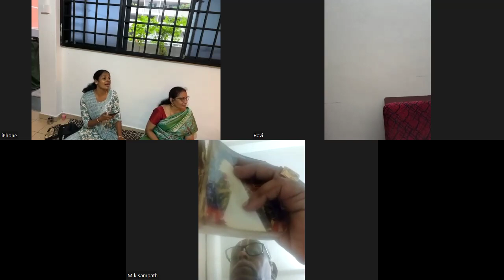Andal Rangamanar Brahmotsavam 2024 June - 30th Sunday- 4000 Divya Prabhadham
Andal Rangamanar Brahmotsavam 2024 June - 30th Sunday- 4000 Divya Prabhadham@viswadwani